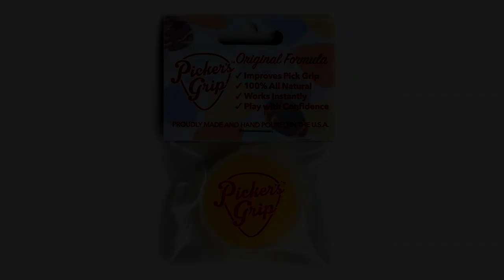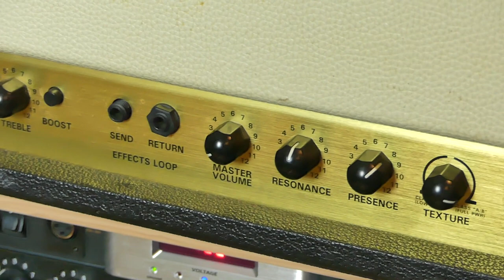Chapman Guitars ML1 Traditional V2: A Classic Guitar Redesigned For The Modern Player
Other Gear Used In This Video:
Chapman Guitars ML1 Traditional V2
Peavey Windsor: Peavey Windsor 100W Head
Two Notes Torpedo Live Professional Digital Loadbox
Aston Microphones Stealth Dynamic Microphone
Heil HB-1 Microphone Boom
PreSonus Studio One 4 Professional
Focusrite Scarlett 18i20 2nd Gen USB Interface
Focusrite Scarlett 18i20 3rd Gen USB Interface
Kali Audio LP-6 Studio Monitors
Beyerdynamic DT 990 Pro Headphones
Ernie Ball Hybrid Slinkys
Dunlop Flow Grip Picks
Nikon D3300 DSLR Camera
Panasonic LUMIX FZ-300
Zomei Heavy Duty Camera Tripod
Limo Studio 20x28 Softbox Light